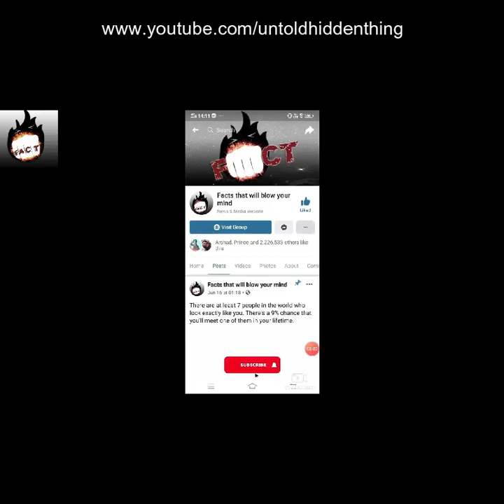7 MOST DANGEROUS RAILWAY TRACKS AROUND THE WORLD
7 MOST DANGEROUS RAILWAY TRACKS AROUND THE WORLD

Today’s video is based on some of the most dangerous railway tracks around the world.